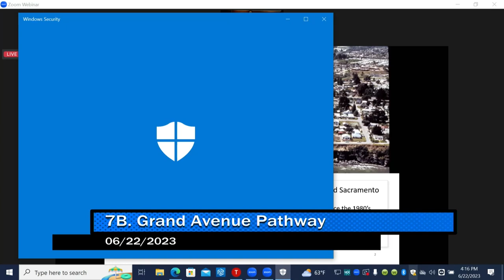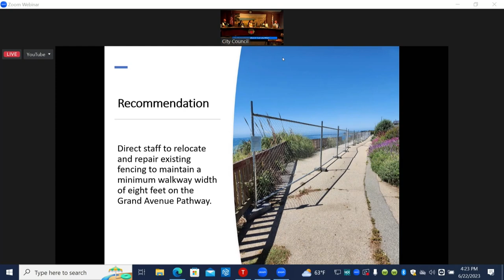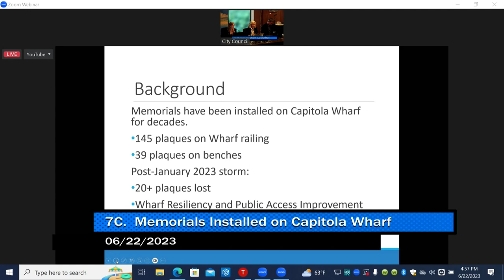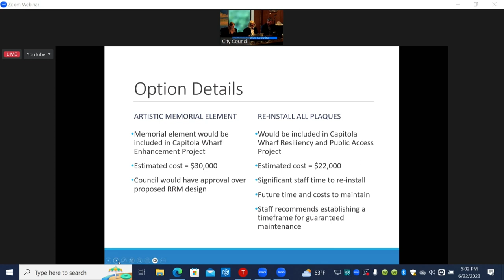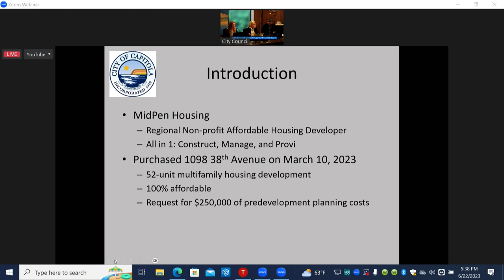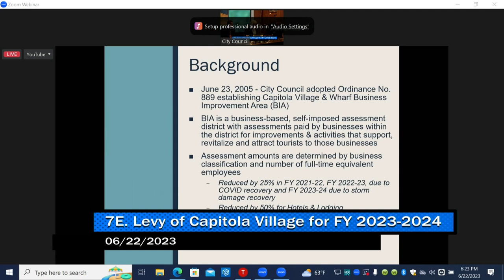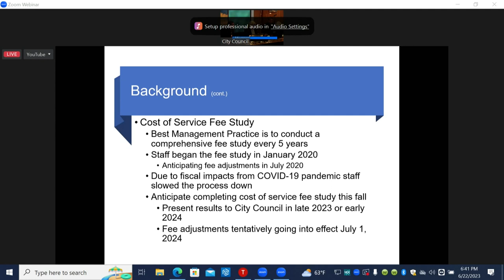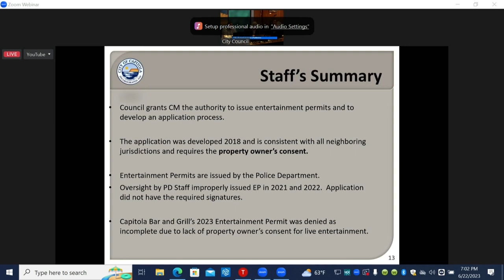Capitola City Council 06/22/2023